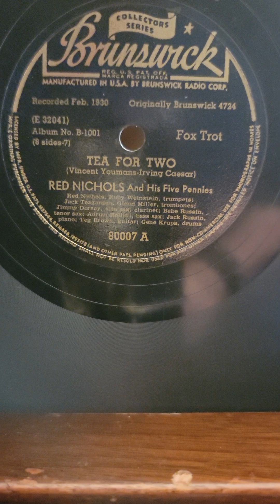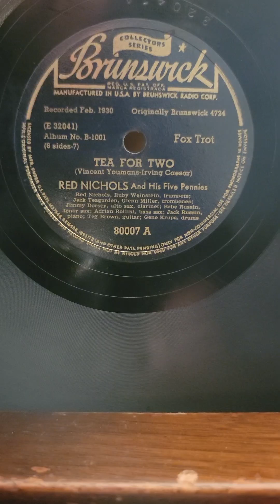Tea For Two - Red Nichols His Five Pennies Brunswick Records #80007 (1930) 1942